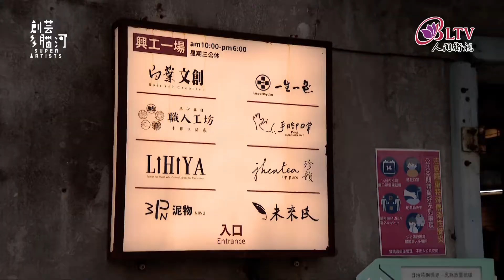搶先看《創藝多腦河》第1100集(上)－江旳倢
從設計跨界陶藝 年輕人圓創業夢
學習初期焦慮多 一語點醒夢中人
手腳做為創作元素 源自務農記憶
原料加入宜蘭土 手作進度很緩慢

人間衛視 創藝多腦河​
12/27(一)晚上九點 首播
線上回顧可以無限觀看！

跟著主持人 黃子佼​
一同力挺台灣創作者！🎨